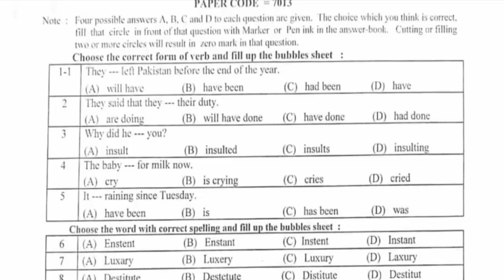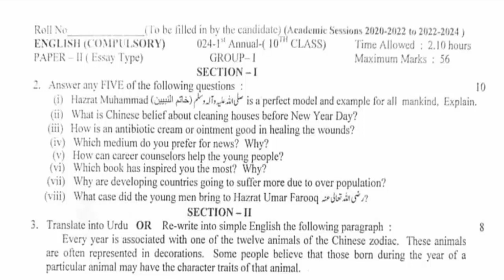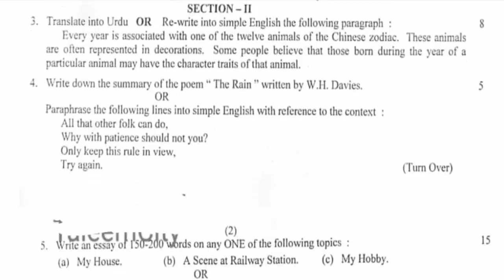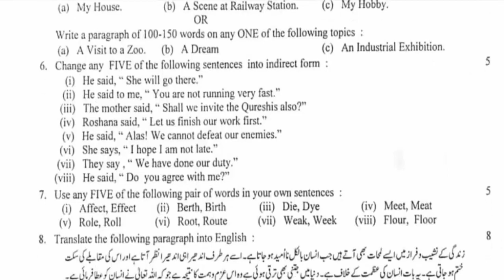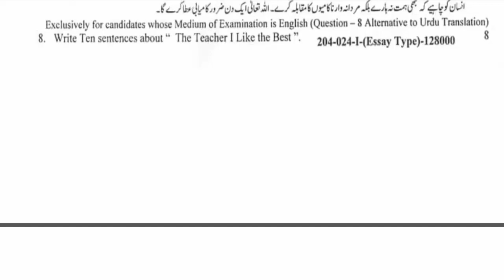10th Class English Group 1 Today Paper Lahore Board | Class 10 English Today Morning Paper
10th Class English Group 1 Today Paper Lahore Board | Class 10 English Today Morning Paper